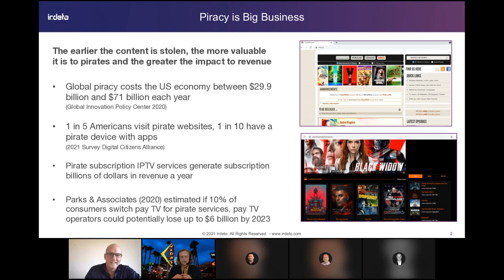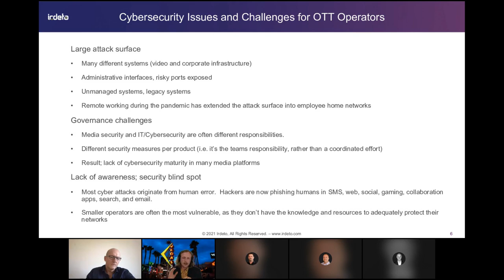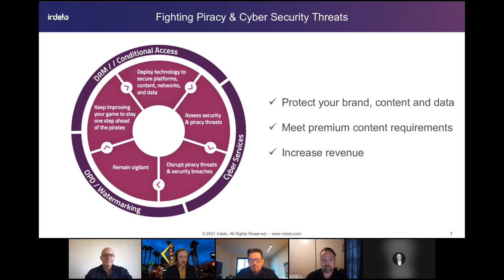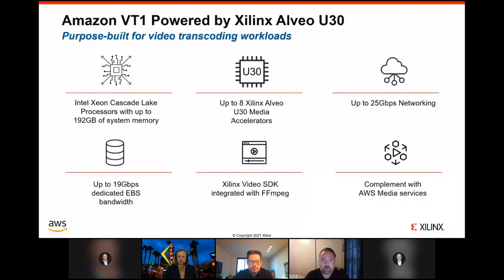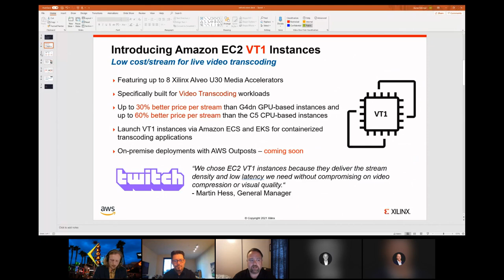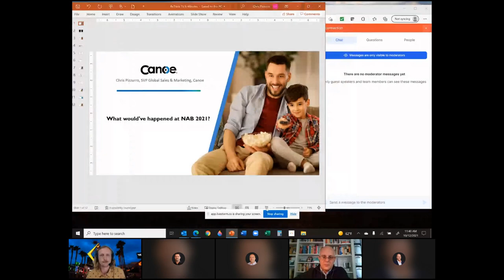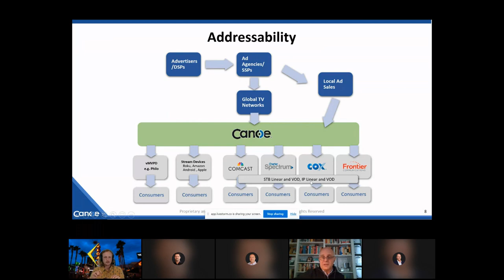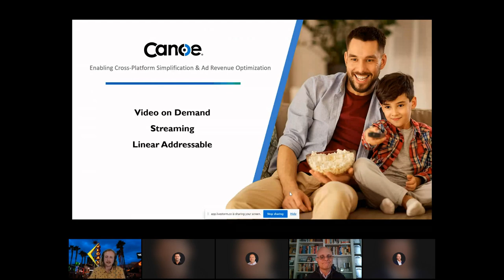Faultline | What would've happened at NAB 2021 | Day 1: Irdeto, Xilinx, Canoe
Mark Mulready, VP Cyber Services, IRDETO  |  Convergence of Piracy and Cyber-threats for OTT Operators and effective strategies

Sean Gardner, Snr Product Manager, XILINX  |  Live Video Streaming at Scale with Amazon EC2 VT1 Instances and Xilinx Alveo Media Accelerators

Chris Pizzurro, SVP Global Sales & Marketing, CANOE  |  Enabling  Cross-Platform Addressable Ad Sales

Presented by Tommy Flanagan, Editor of Faultline